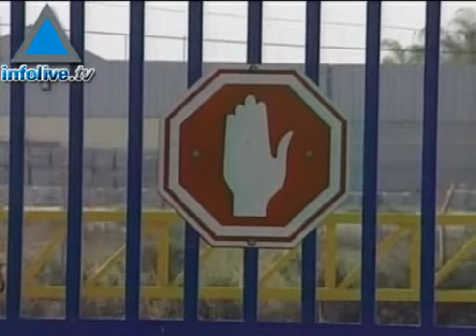Noticias de la mañana - 03/08/08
Los titulares de hoy:150 miembros de Fataj buscaron refugio en Israel.Ahmadineyad: Irán no retrocederá en su programa nuclear.Hamás amenaza con poner fin al cese el fuego.Israel liberará a cinco palestinos por el trato de intercambio con Hizbolá.Livni quiere formar una coalición que avance en el proceso de paz.Israel y la UE firmaron van camino a los cielos abiertos.